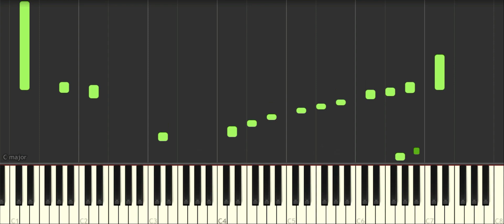Hunter x Hunter ost "In the Palace~Agitato" - TUTORIAL, Melekiro arrangement for piano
Hey guys!
Here we are with a new piano tutorial! This time with a tough one about the anime "Hunter x Hunter".

Hunter x Hunter (ハンター×ハンター)ost composed by Yoshihisa Hirano